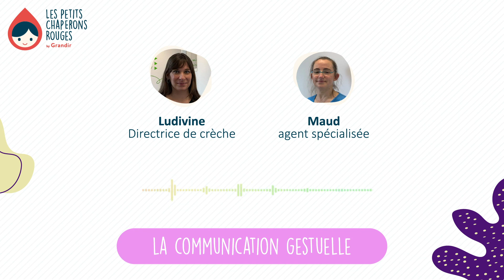La communication gestuelle dans nos crèches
L'équipe de la crèche de Gennevilliers a mis la communication gestuelle au coeur de son projet pédagogique pour enrichir les échanges avec les enfants. Au-delà des nombreux bénéfices pour l'enfant, c'est un projet fédérateur et motivant pour les équipes.

- En quoi la pratique de la communication gestuelle enrichit-elle le travail de nos collaborateurs au quotidien ?
- Quelle formation est dispensée au sein des Petits Chaperons Rouges pour pratiquer la communication gestuelle ?
- Et quels sont les métiers concernés ?

Ludivine Rivet, Directrice de la crèche de Gennevilliers et Maud Payeu, agent spécialisée petite enfance, vous expliquent tout dans ce podcast !

Bravo et merci à l'équipe pour son beau projet !